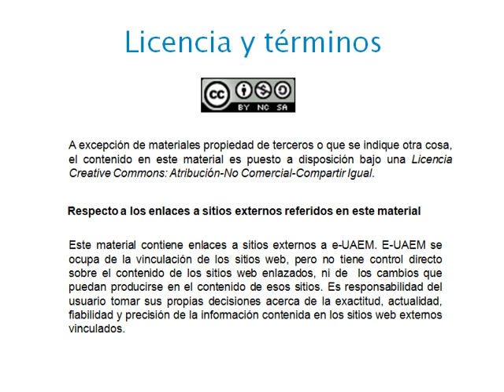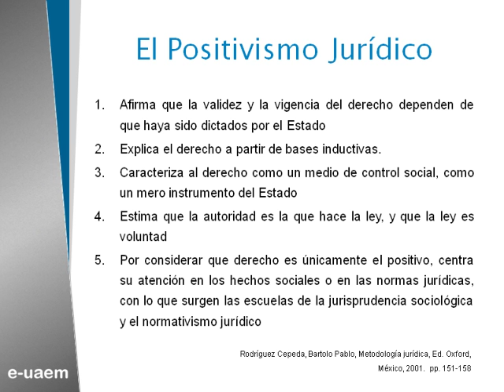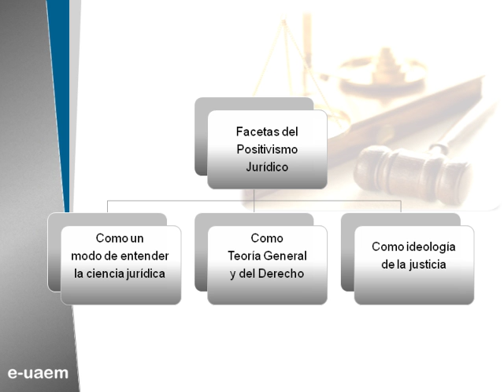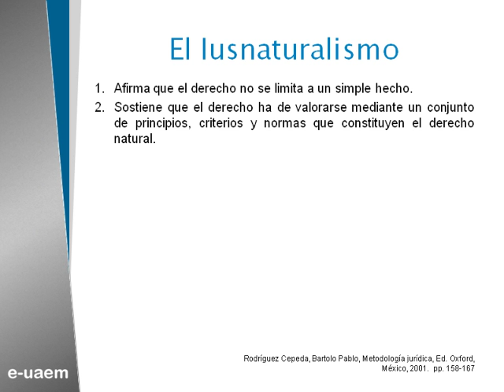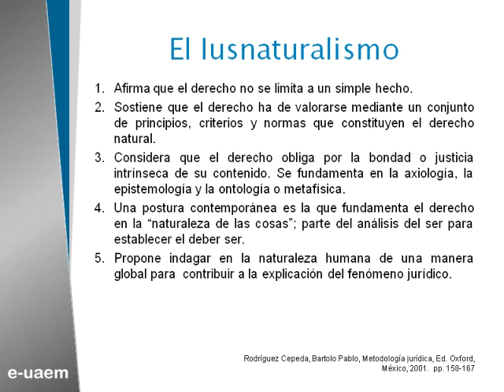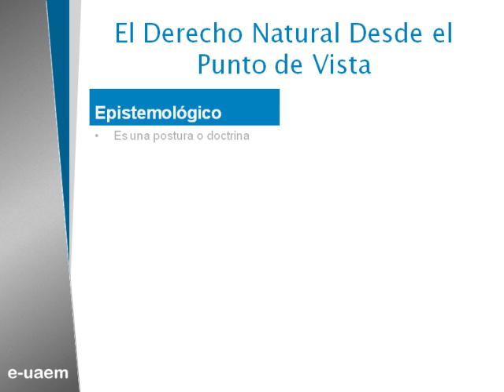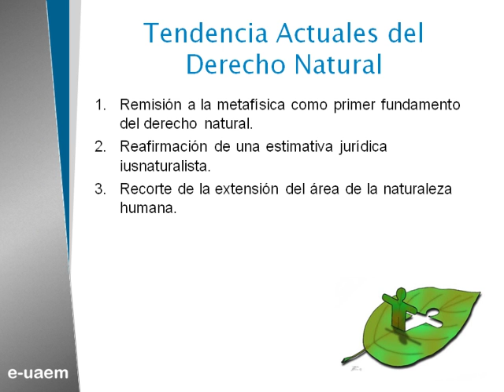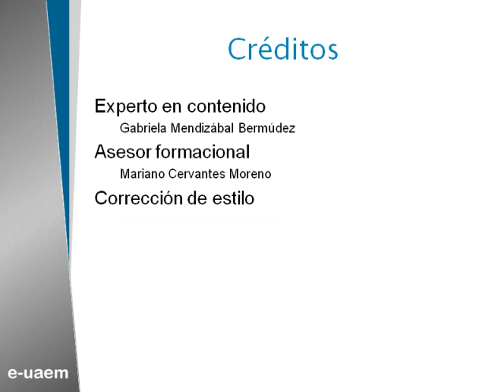Corrientes epistemológicas. Parte I